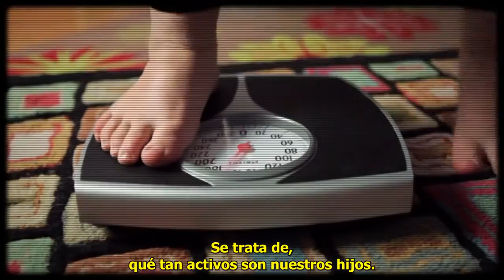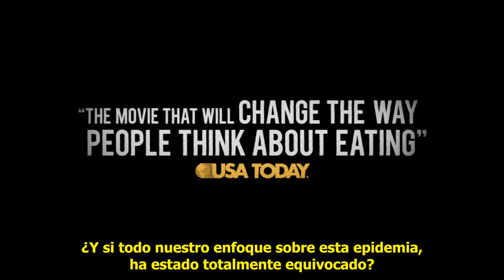ALIMENTACIÓN Y SALUD.CONSECUENCIAS DE LOS MALOS HÁBITOS.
Trailer del documental FED UP, subtitulado.

Usted no puede escapar de la publicidad y propuesta alimentaria social, pero si puede decidir sobre sus hábitos alimentarios y de bienestar.Tome un tiempo para la reflexión.
EQUILIBRE SU VIDA,  ENERGÍA Y SALUD.
Decida una  Alimentación Alternativa.Una vida saludable con ejercicio y sin excesos.